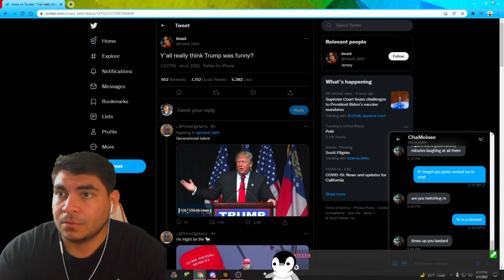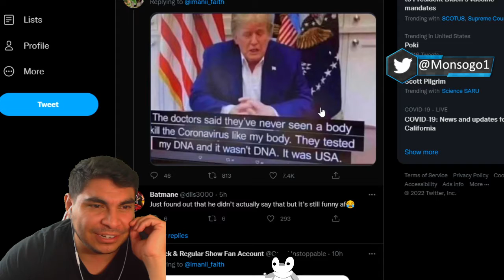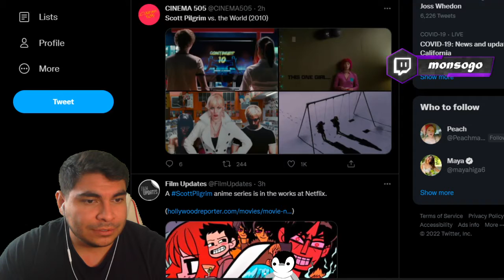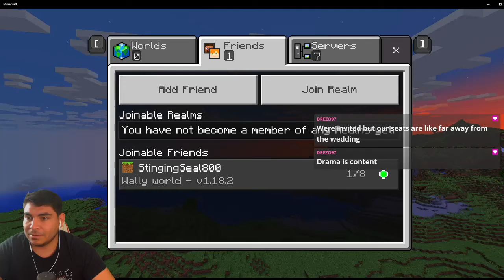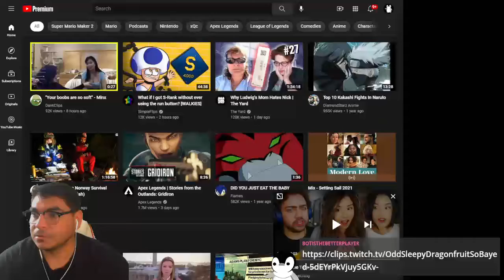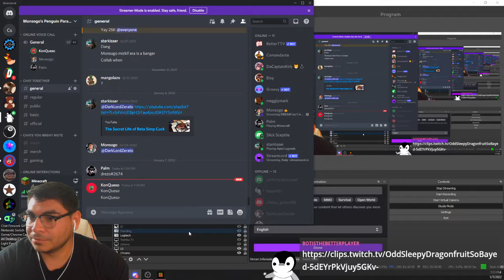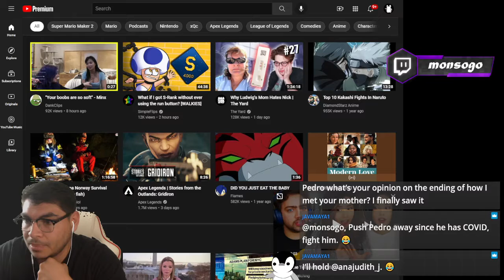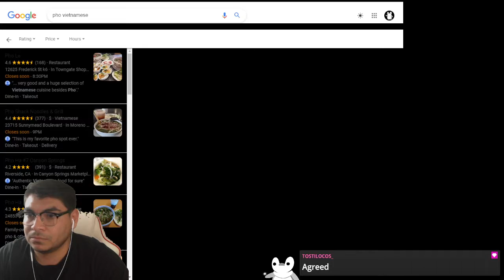Minecraft and High school teachers